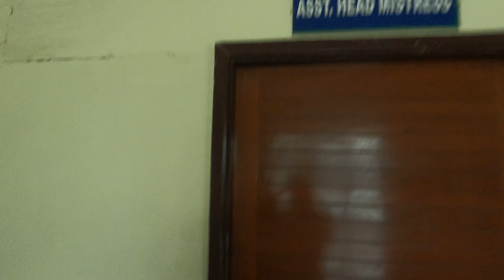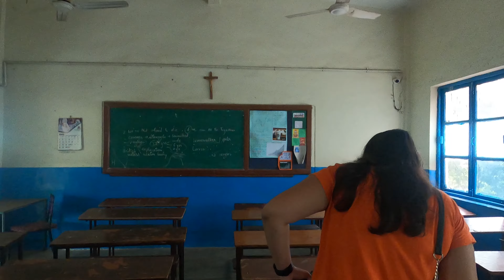75TH INDEPENDENCE DAY AT SCHOOL | EX STUDENTS | ROSARY HIGH SCHOOL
Today we are at my school Rosary high school, so tried to make a vlog and re cherish the memory.

SPECIALLY FOR EX STUDENTS AND THE ONE WHO ARE ABOARD

Hope you all love this, share as much as u can and enjoy the moments ❤️

Travel with DC  Social accounts, Do follow these social media accounts for new Vlogs update.